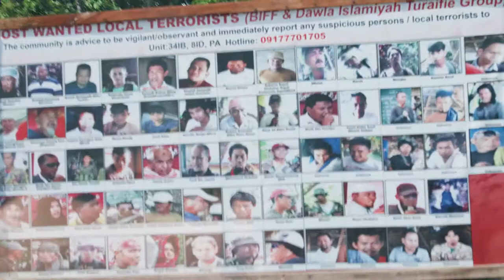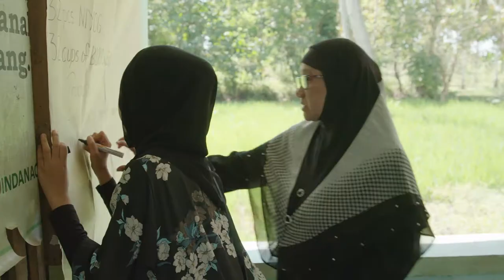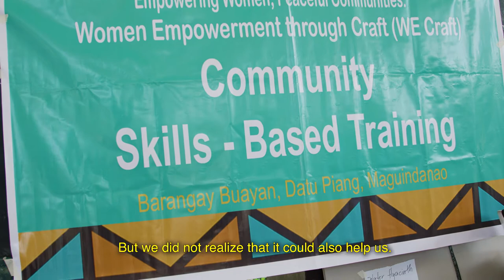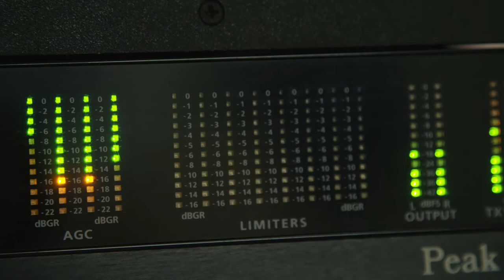After decades of conflict, women build peace in the Philippines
Following decades of struggle for peace in the southern Philippines, the Bangsamoro Organic Law was ratified in July 2018, creating a new political entity and unprecedented opportunities for women in the region. UN Women’s project “Empowered Women, Peaceful Communities” is supporting women to reach their potential through economic and leadership training in the Philippines. In a region market by violence and conflict, women are standing up to lead in creating more empowered and resilient communities that are stronger to push back against violent extremism.

Video: UN Women/How Far Films/Stuart Mannion